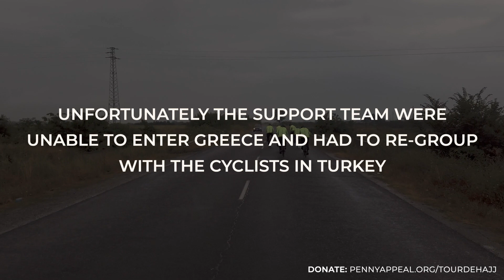Tour de Hajj 2019 VLOG #8: Uzice to Luleburgaz (Serbia/Bulgaria/Greece/Turkey)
Our eighth vlog of the Tour de Hajj 2019 bike ride showcases our journey between Uzice to Luleburgaz, which took place over 7 days.

The Tour de Hajj team are a group of 8 cyclists and we thank you all for your continued support.

17 countries | 4000 miles | 60 days